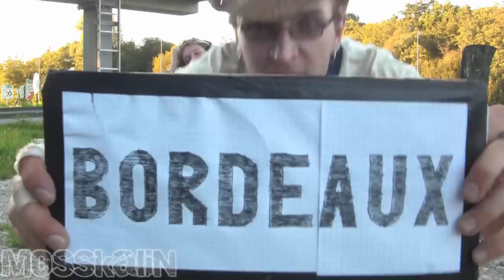Mosskalin - Highway Sessions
The making of the Bordeaux sign...